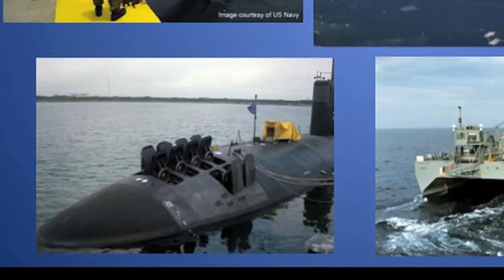CNO Talks About the Undersea Domain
Chief of Naval Operations (CNO) Adm. Jonathan Greenert discusses undersea warfare at the McAleese Credit Suisse Defense Conference.